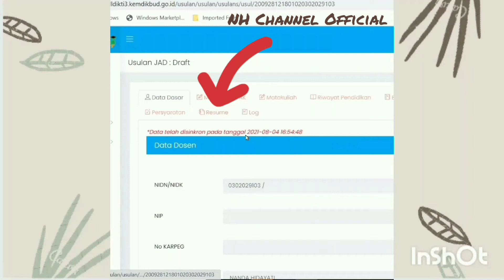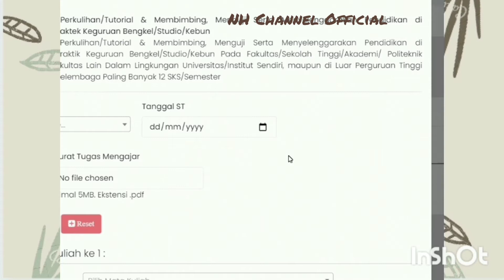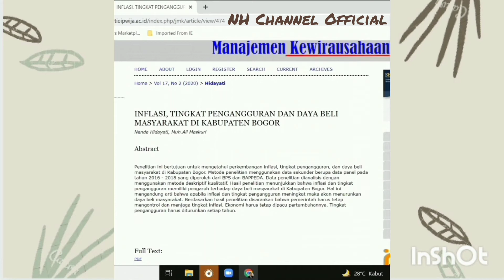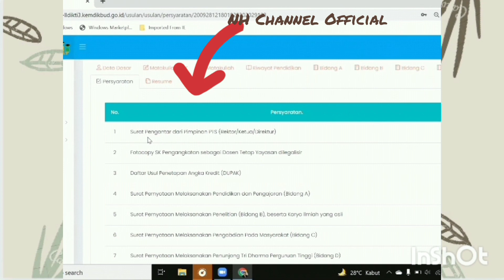cara mengisi si jali